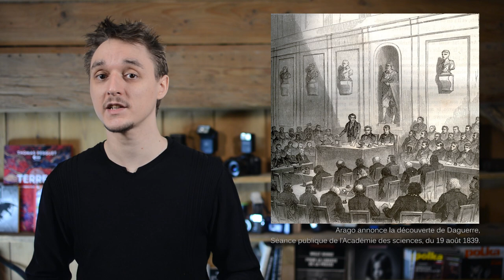LE PREMIER APPAREIL PHOTO | 1839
📚 Livres liés à l'épisode :
- Le daguerréotype

Toute les images utilisées sont la propriété de leurs ayant droits.